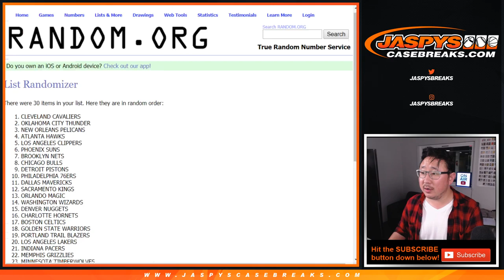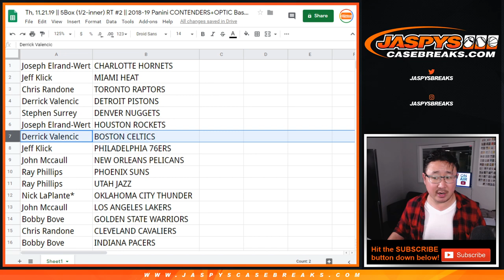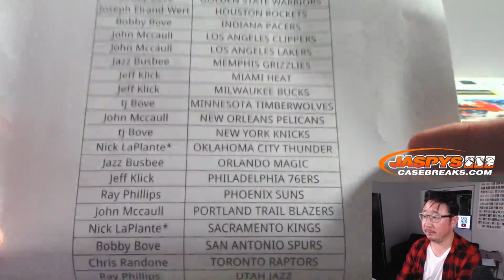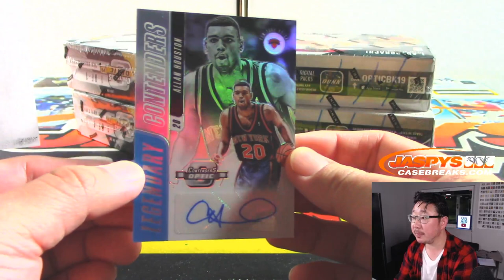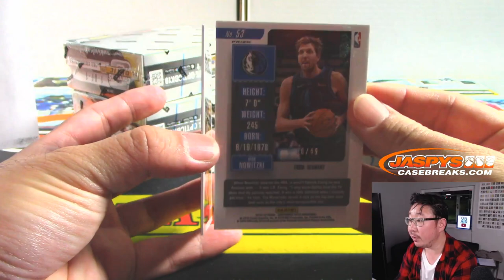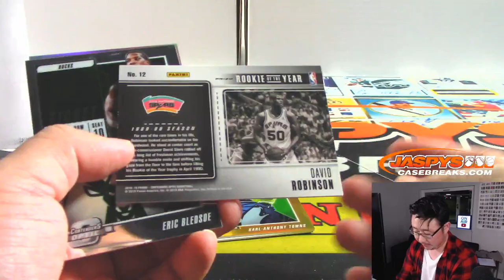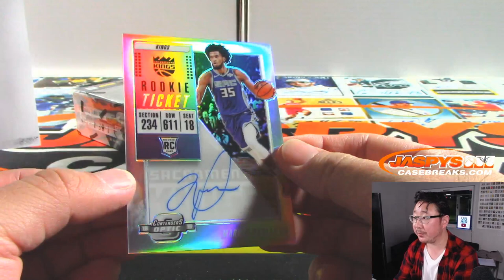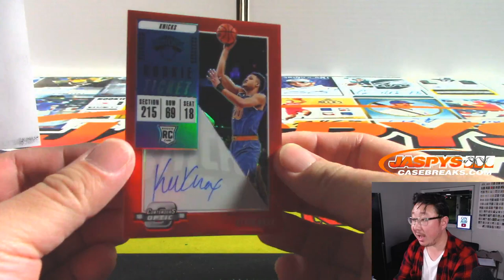Th, 11.21.19 || 5Box (1/2-inner) RT #2 || 2018-19 Panini CONTENDERS+OPTIC Basketball (NBA)